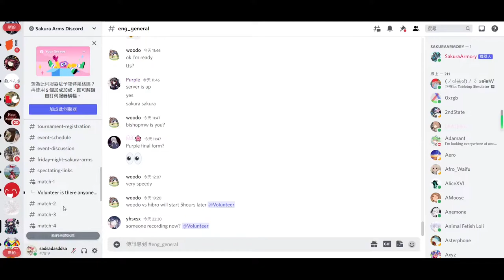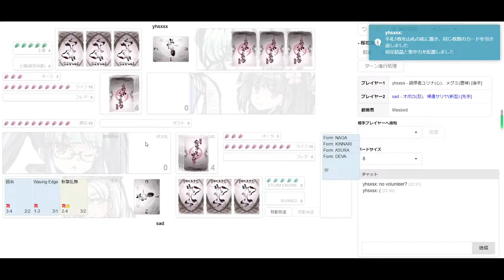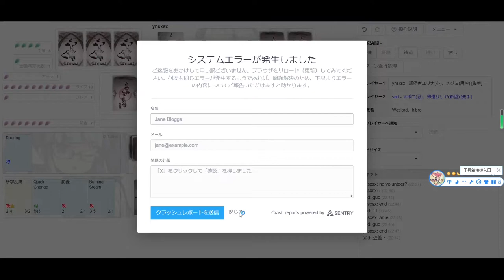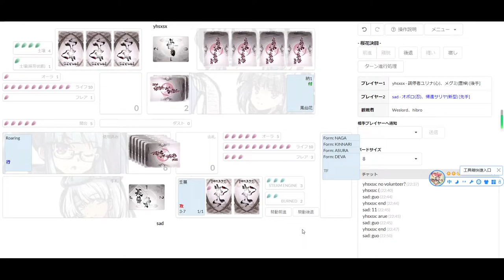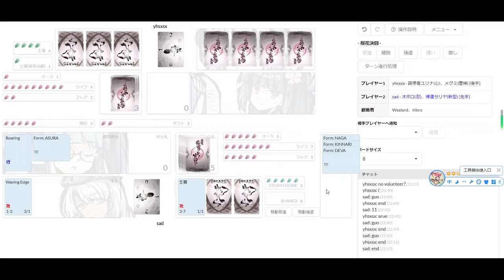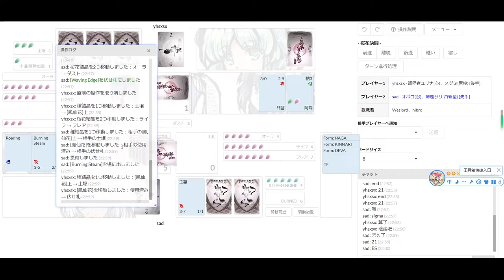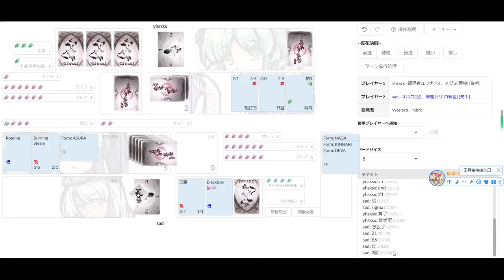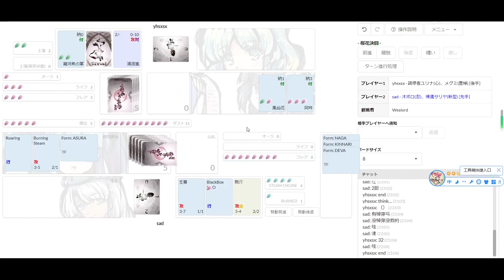Sakura Arms League May '22: Life Bracket R4 Sad vs Yhsxsx [Season 7-2]